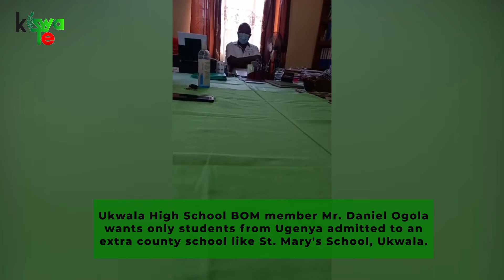UKWALA HIGH SCHOOL NEEDS TO START DAY STREAM TO ABSORB LOCAL STUDENTS INVITED TO THE SCHOOL